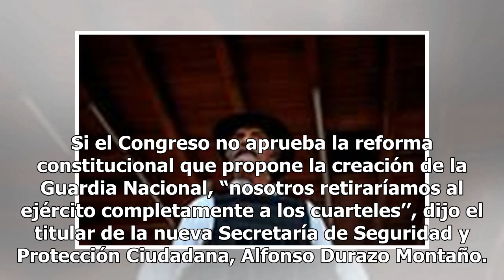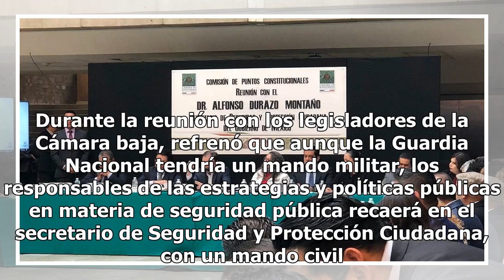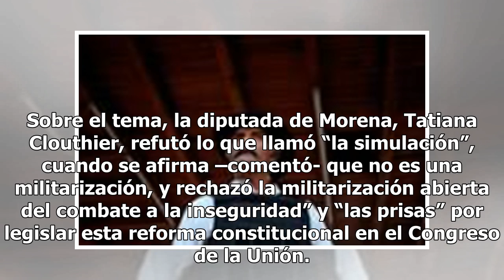Ejército irá a cuarteles si no se aprueba Guardia Nacional: Durazo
Si el Congreso no aprueba la reforma constitucional que propone la creación de la Guardia Nacional, “nosotros retiraríamos al ejército completamente a los cuarteles’’, dijo el titular de la nueva Secretaría de Seguridad y Protección Ciudadana, Alfonso Durazo Montaño. Durante su participación en el f...